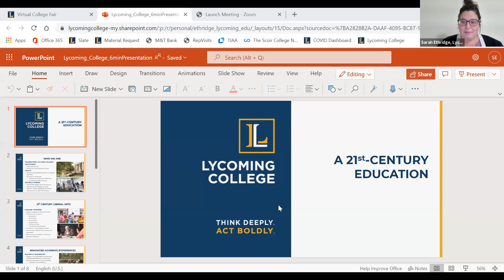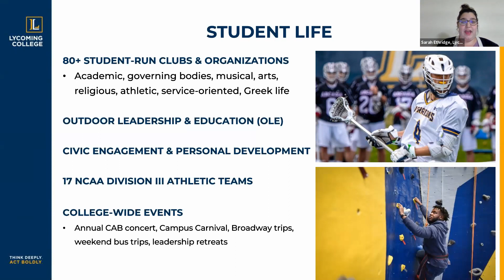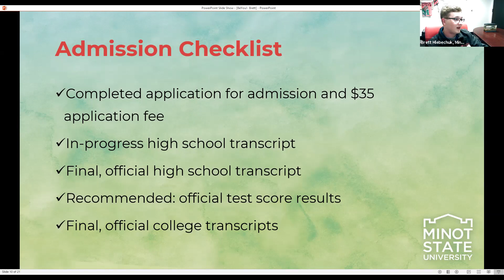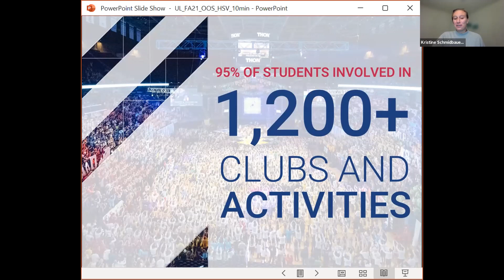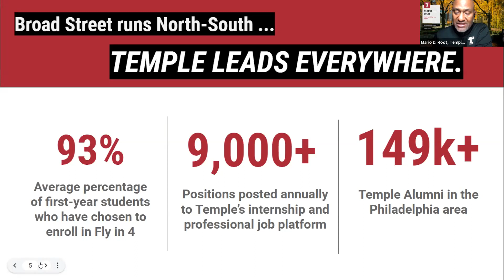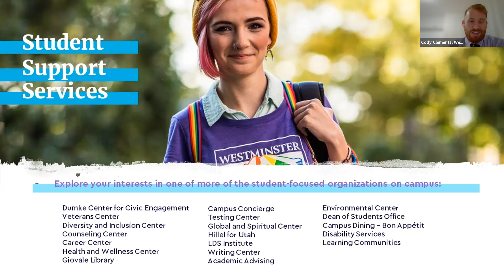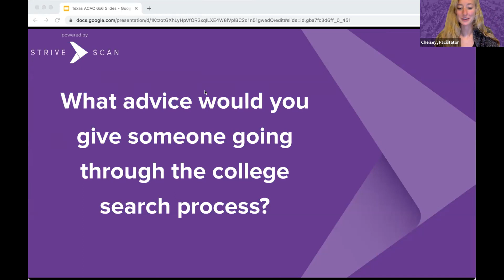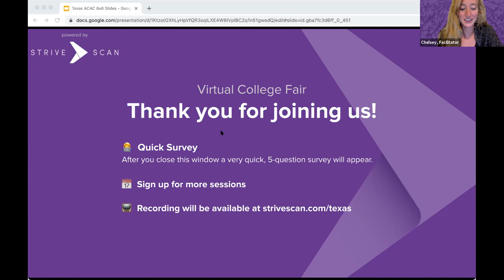Session B1 - Texas ACAC Virtual College Fair - October 27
In this session, you will hear from the following institutions:

Arcadia University
Lycoming College
Minot State University
Penn State
Temple University
Westminster College